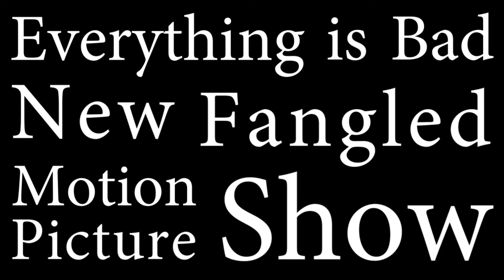New Fangled Motion Picture Show - Uncut Gems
Nolan & Niall discuss Adam Sandler's latest outing.  No, it's not the Waterboy sequel everyone's been clamoring for.